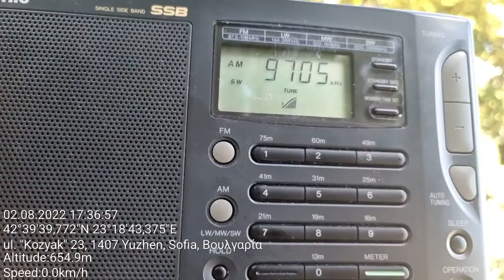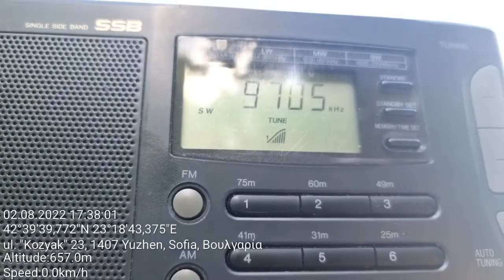SW DX - Furusato no Kaze, reception in Sofia, Bulgaria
Rx: Panasonic RF-B45, Telescopic antenna

9705 kHz - Furusato no Kaze, Paochung, Taiwan/ ~ 8805 km